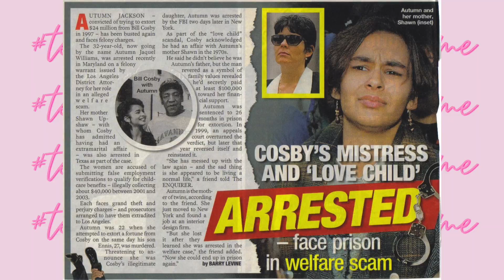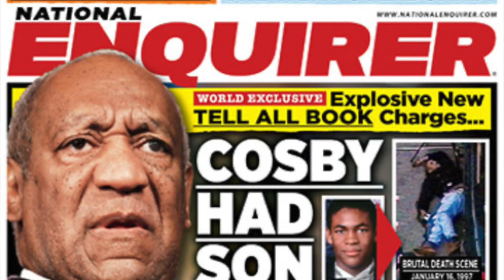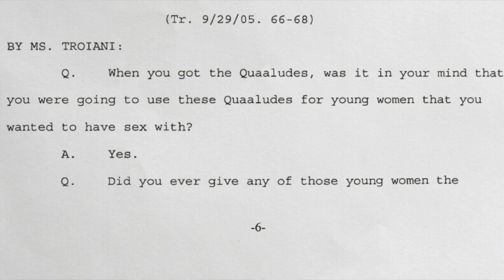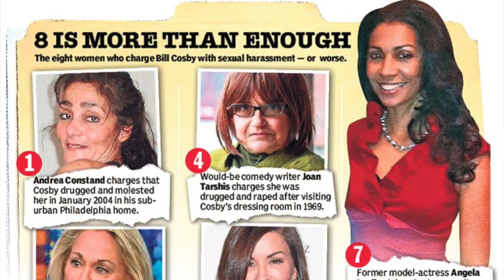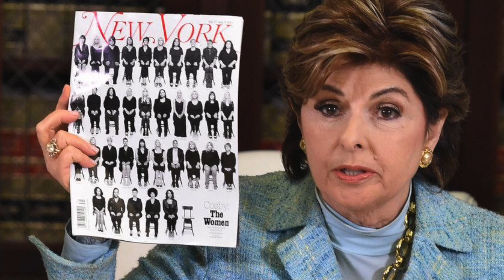Le "père" de l'Amérique: le cas Bill Cosby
Aujourd'hui dans cette vidéo nous parlons du "père" de l'Amérique: le cas Bill Cosby.